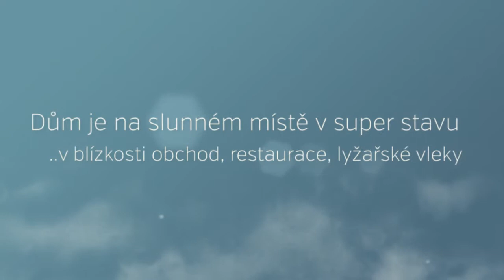Prodej domu s 5 bytovými jednotkami, 294m2, Horní Lánov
prodej rodinného domu s 5 zrekonstruovanými bytovými jednotkami, který se nachází v klidné části Prostředního Lánova blízko Vrchlabí. Dispozice: v přízemí se nachází bytová jednotka 3+1 o rozloze 74m², kde nyní bydlí majitelé. Dále se v přízemí nachází společenská místnost s kuchyňským koutem, sprchou a WC, kolárna, technická místnost. V patře je situován byt 3+1 s balkónem o rozloze 65m² a byt 2+1 s balkónem o rozloze 43 m². V podkroví pokoje typu 1+1 ( 32m²) a 1+kk (26m²). Všechny bytové jednotky jsou kompletně vybaveny včetně spotřebičů a v současné době jsou všechny pronajmuty, což je výhoda pro budoucího kupce - nemusí shánět nájemníky.( možnost prodloužení smluv, či brzké vystěhování). .